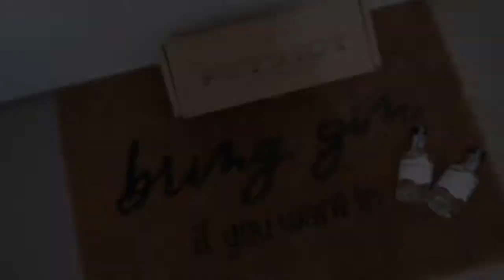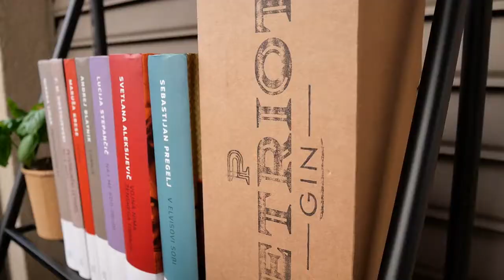Ustvarjanje fotografije za Petriotgin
Petriotgin nas je prijazno povabil k sodelovanju na njihovem natečaju BoGINja. V videoposnetku si lahko ogledaš postavljanje scene in končni rezultat - fotografijo, ki sem jo poslala na njihov natečaj.